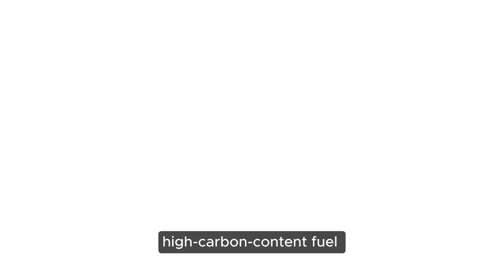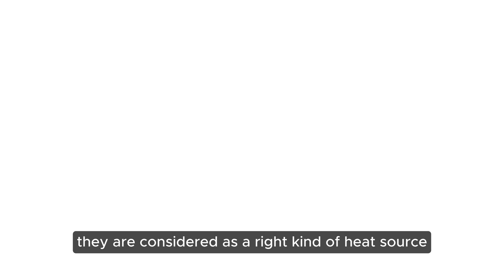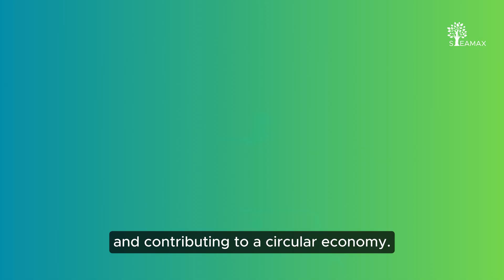MSW Torrefaction Explained | Insights from Steamax's Chief Growth Officer, Aditya Mahajan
Cities worldwide face the growing challenge of managing municipal solid waste, with overflowing landfills and rising emissions threatening the environment. This video explores a sustainable solution: MSW torrefaction, a thermochemical process that transforms waste into high-carbon fuel known as green coal.

Learn how torrefaction works under oxygen-deficient environments and at precise temperatures (250–350°C) to create green coal, an effective alternative to fossil fuels in power plants and heating equipment. Discover how biomass burners play a key role in this process by providing heat through renewable biomass waste, reducing reliance on traditional fuels.

With continuous innovation, MSW torrefaction offers a promising path to tackle municipal waste, lower emissions, and move towards a circular economy and a cleaner, greener future.